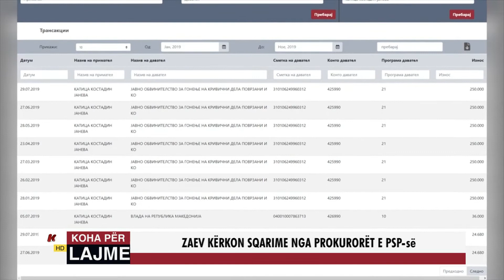ZAEV KËRKON SQARIME NGA PROKURORËT E PSP-së